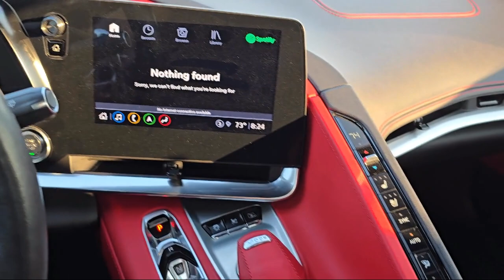2021 Chevrolet Corvette Stingray Convertible McAllen Brownsville Harlingen Port Isabel Weslaco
2021 Chevrolet Corvette Stingray Convertible Stock Number: PC247821 Vin:1G1YB3D48M5111067.